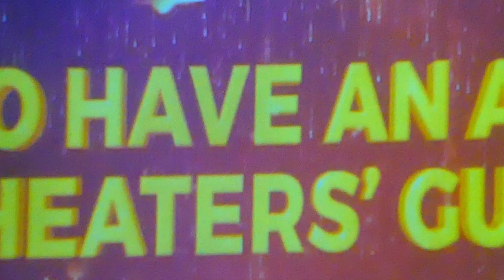How to have an Affair cheaters guide awarded by Kenya Theatre Awards 2023